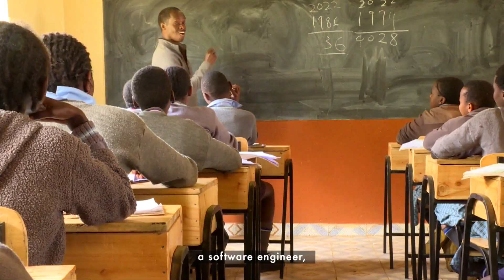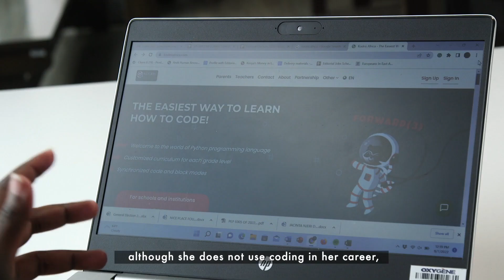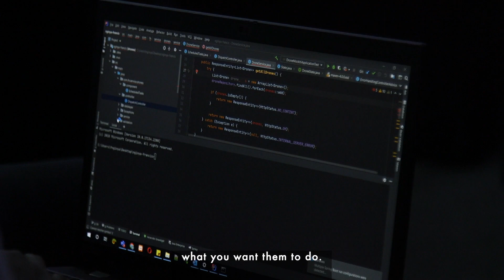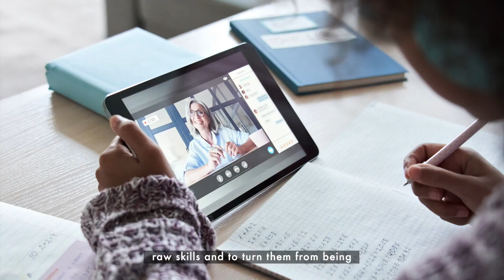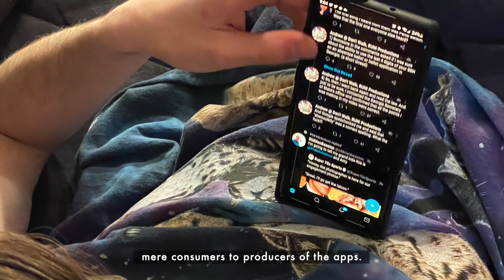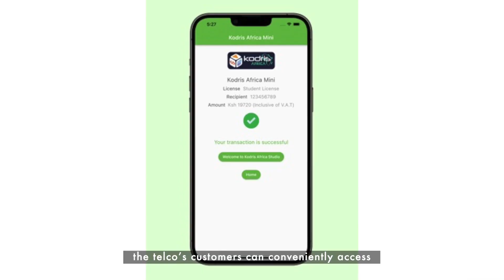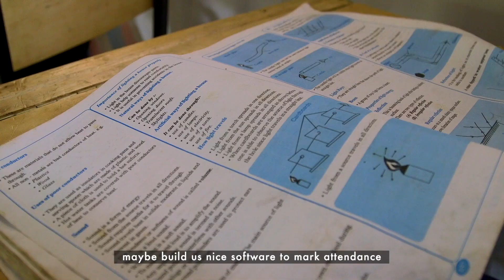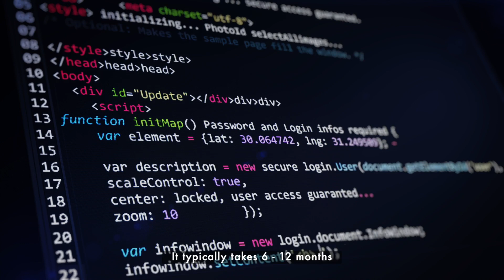Why Coding Is The New Literacy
Anne Mwangi left Kenya to study engineering at the Technical University in Berlin, Germany. She realised she needed to learn coding in her first few days in class. Anne is now applying her knowledge about the relationship between heat and other forms of energy as CEO of Selenium Solar Limited. The Kenya Institute of Curriculum Development (KICD) has approved a program for teaching coding in schools. More than 100 schools are currently trying out the Kodris Africa programme. Coding skills can be an entry point to different tech careers and come in handy in various professions. Kenya has long been referred to as the Silicon Savannah because of the large number of tech-based start-ups. This year, a war for talent broke out amongst the top technology companies based in Kenya. The war was partly sparked by Microsoft's decision to set up its Africa Development Centre in Nairobi. Increased demand for remote tech talent and increased internet use by local businesses are contributing factors. According to experts, coding should be prioritised at all learning levels.